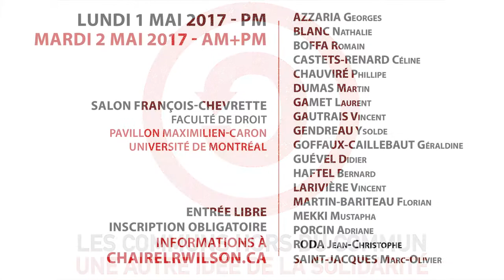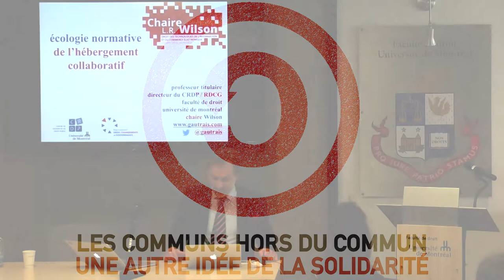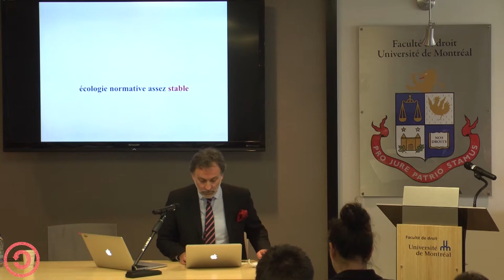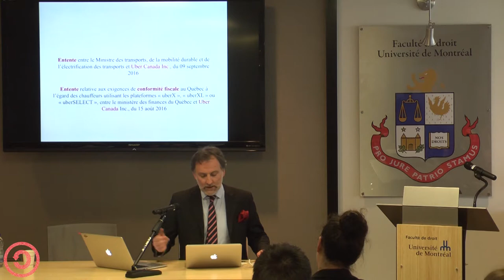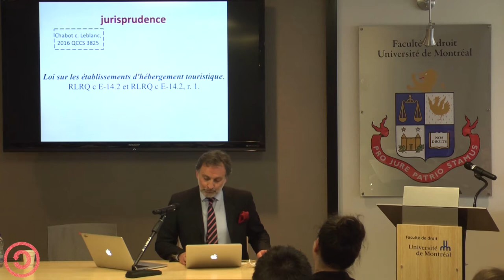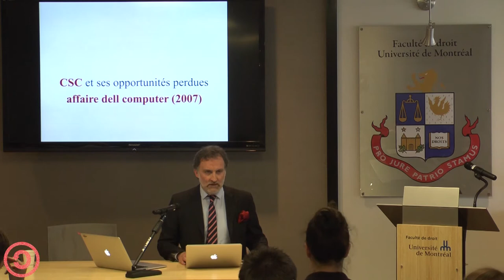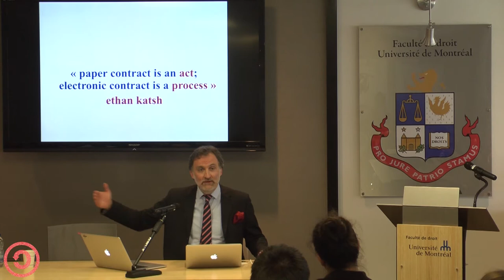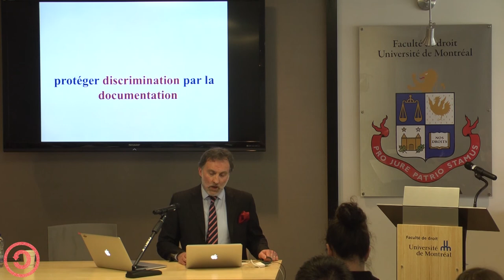Mustapha Mekki & Vincent Gautrais | MISE EN COMMUN + HÉBERGEMENT COLLABORATIF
« Les communs hors du commun: une autre idée de la solidarité »
PANEL 7 – MISE EN COMMUN + HÉBERGEMENT COLLABORATIF